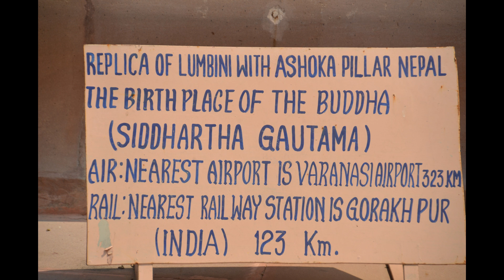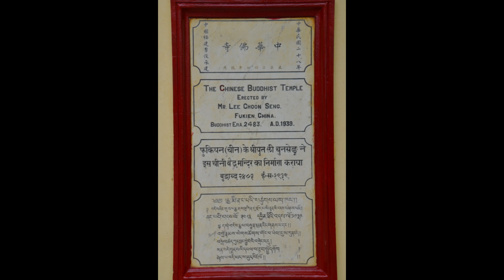Visit to the Iconic Dhamek Stupa in Sarnath: Site of Buddha's First Sermon and Nearby Buddha Temples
During my visit to Varanasi in September 2015, I stayed at Ganpati Guest House and visited the famous Kashi Vishwanath Temple, where I took a holy bath in the Ganges.

 Ganpati Guest House is located on the bank of the Ganges, offering a rooftop view of the river and direct access through the back door.  Since taxis are not allowed to reach the guest house, a 10 to 15-minute walk is required to get there.

On my last day, before heading to the airport, I toured the renowned Dhamek Stupa, where Buddha delivered his first sermon, and visited nearby Buddha temples. I took pictures of the Dhamek Stupa and three nearby Buddha temples to share with everyone